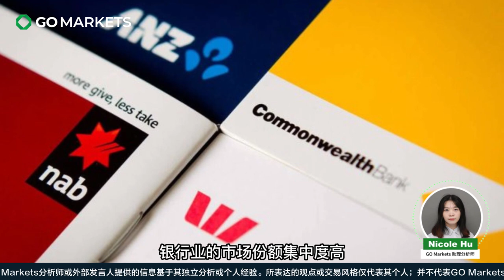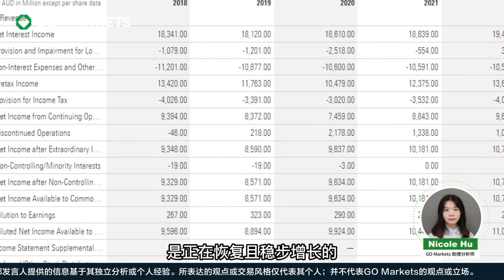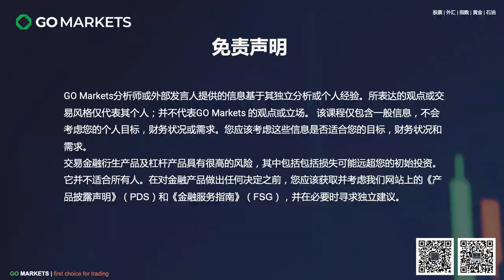加息宏观环境下 银行板块是否还值得持有 | GO Markets 每日财经点评